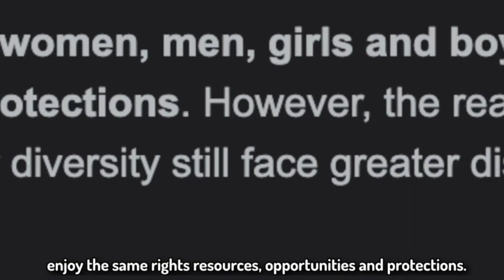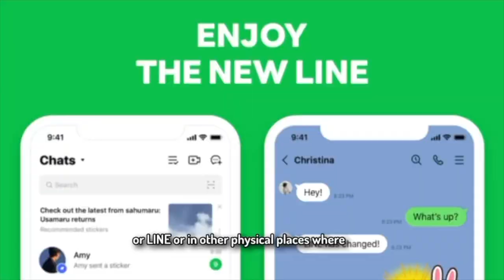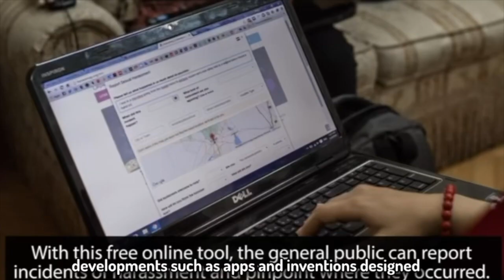How can technology and innovation help improve gender equality? Chatcha S.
Gender equality is a complex field that has been approached from a variety of ways. As for me, I chose to discuss sexual assault and gender inequality and its victims from the viewpoint of an adolescent in Thailand. Because most content on this issue has been created by westerners, I believed that my insights would be refreshing to all audiences.